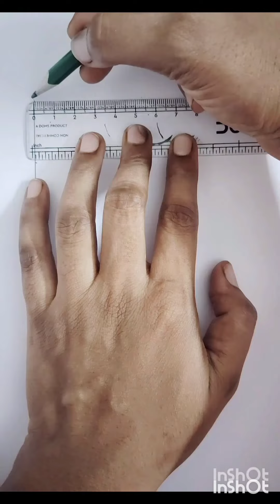Zentangle Pattern Art